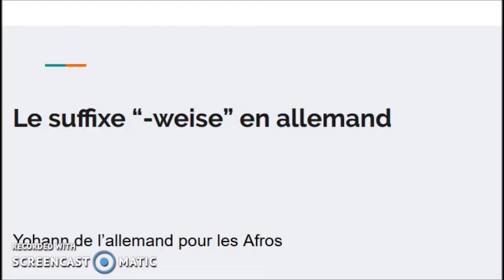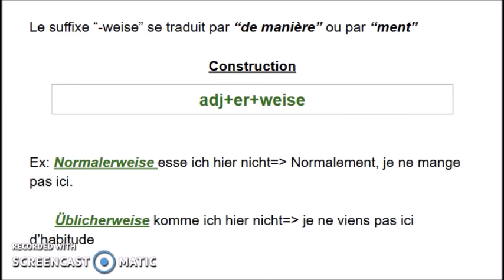Cours d'allemand A1 B2: Le suffixe "-weise" en allemand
Notre cours de grammaire en ligne "Sans peine de A1 à B2 en allemand"
Facebook: l'allemand pour les Afros
Services

Bis bald :)

Yohann de l'allemand pour les Afros